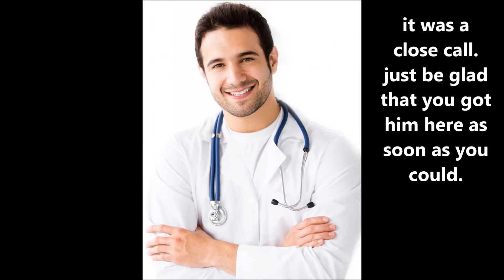Sweet Choices (Episode 13)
Next One By Kayla